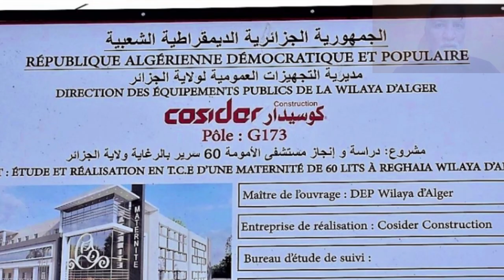شوفو أين وصلت أشغال مستشفى الطفولة و الأمومة في الرغاية NEW MATERNITY IN REGHAIA